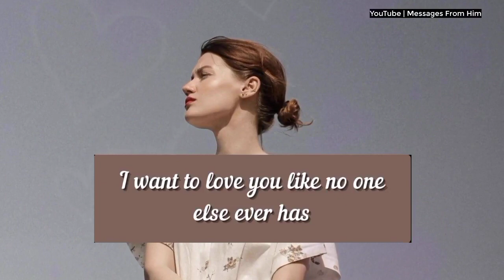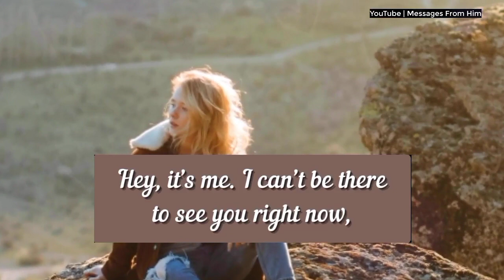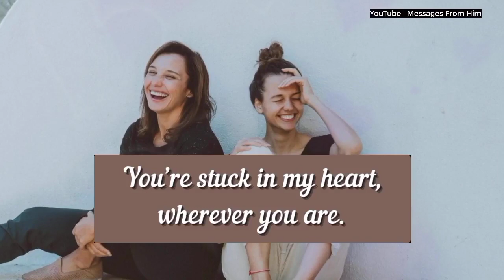I'm EXCITED To Be Your HUSBAND As This Year Ends! 🌹💞📝| Deep Confession From Your Person 04 May 2024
RELATED QUERRIES :
dm to df
divine feminine